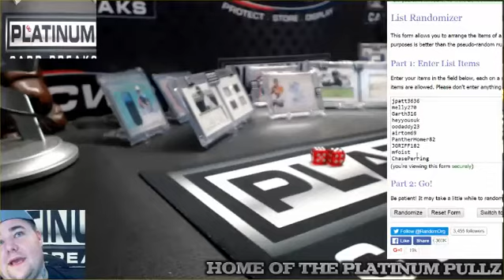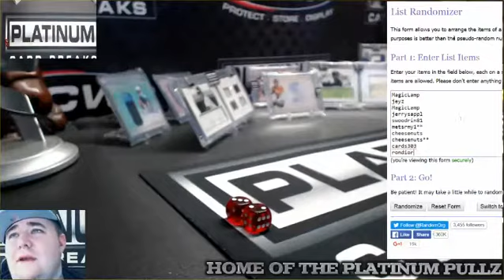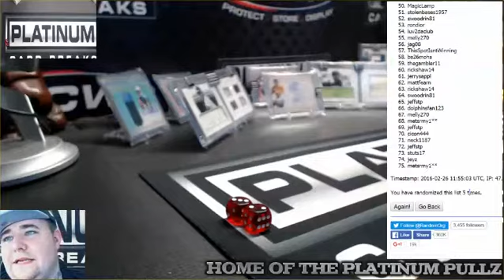PowerBall Gar. Winner $100 Randomed it Off WInner WInner!A